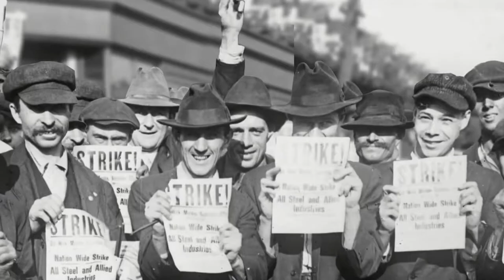1 Mai Füreinander kämpfen Miteinander feiern